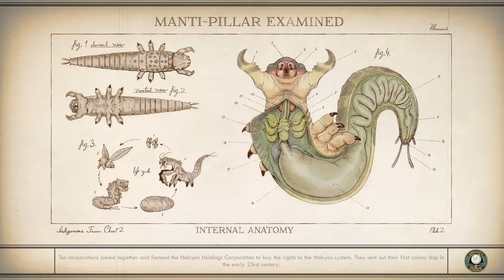[18] Rescuing Captain Irion! (The Outer Worlds Hard Mode)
Let's Play The Outer Worlds! Unfrozen after 70 years adrift in space, Ghost finds himself in a strange system where corporations rule everything. Ghost must set out to change the fate of the colony and rescue the other frozen colonists on the Hope! Think Fallout In Space! Tune in to all the looting, shooting, and fun!